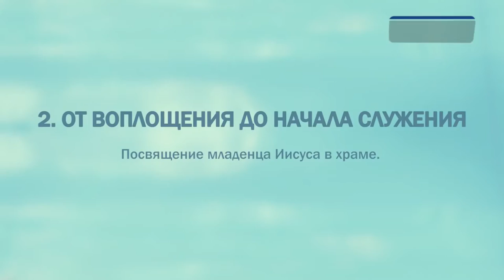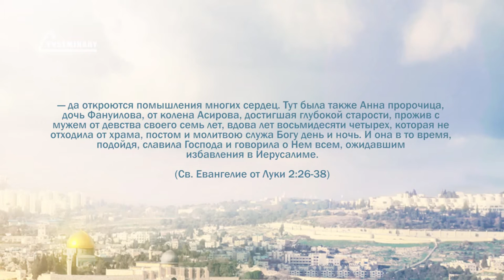PT221 Rus 10 От воплощения до начала служения Посвящение младенца Иисуса в храме